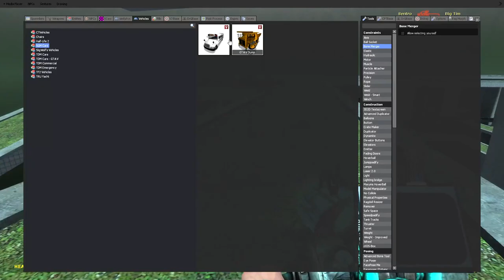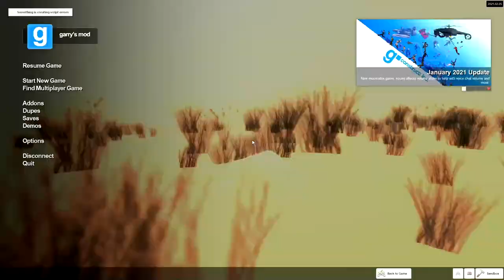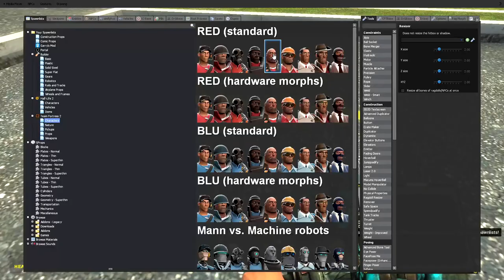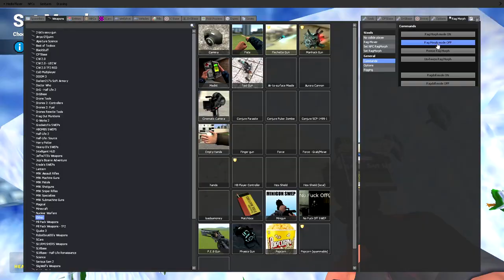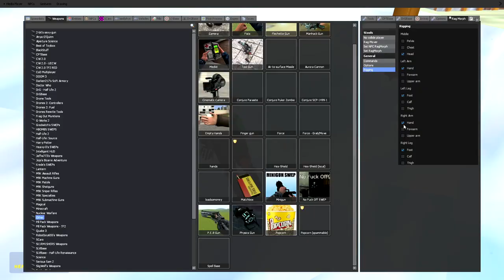EPIC FAMILY GUY BRAWL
In some older footage, we observe the chaotic and spastic actions of various interesting specimens playing a game known as "Garry's Mod." Sentro saves the world from the ever growing power of nefarious Family Guy enthusiast: Big Tim. Bombs are dropped and lives are lost in this special Beardisode.

• Mario Kart: Double Dash!! - Battle Stage
• Ratchet & Clank: Size Matters - Dreamtime
• Left 4 Dead 2 - Vassalation
• Terraria - Ice
• Tekken - Touch and Go
• Revenge of the Sunfish - Track 2
• Insaniquarium - Tank 3
• Silhouette Dance - R4 / Ridge Racer Type 4 / Direct Audio
• Super Mario 64 - Cool Cool Mountain

Timestamps
0:00 Intro
0:08 Video
12:53 Outro